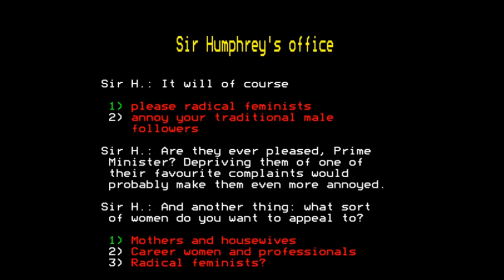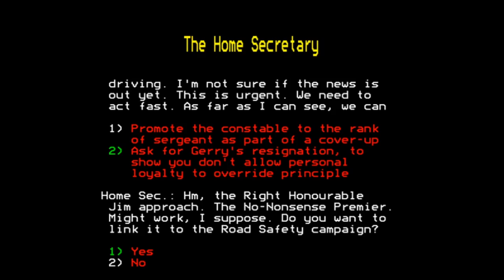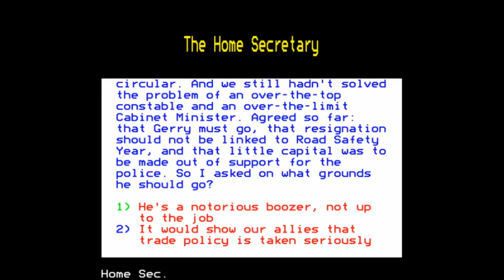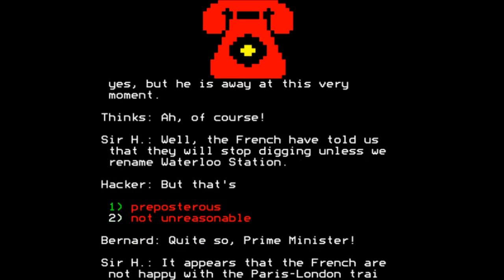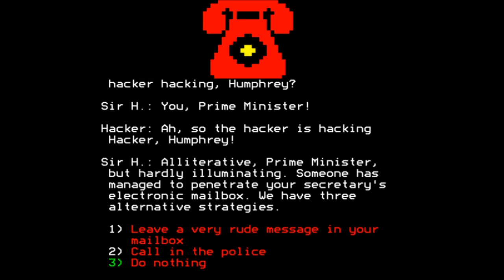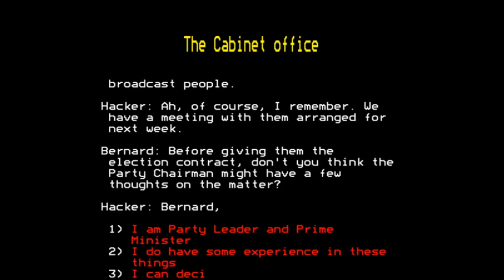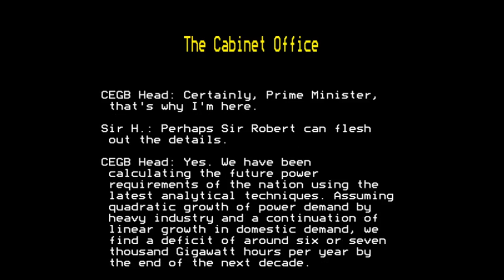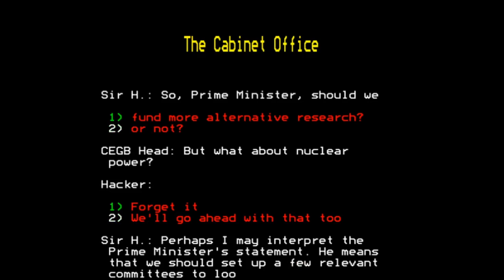Yes Prime Minister for the BBC Micro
Came also out for:

Amstrad CPC
Commodore 64
DOS
ZX Spectrum

Game description:

A week in the life of the British Prime Minister. But not just any Prime Minister, this game puts you in the shoes of Prime Minister James (Jim) Hacker from the classic BBC television comedy "Yes, Prime Minister".

Much like most political simulations, you must balance your popularity with the needs of your party, the meddling of foreign governments, and the small minded incompetence of the civil servants that surround you. All of this is played out with multiple choice dialogues between Hacker and the other cast members of the series (complete with lo-res digital pictures). The dry humor of the show abounds as you must deal with crises such as the French refusing to continue work on the channel tunnel until Waterloo station is renamed. Fans of the show will recognize much of the material and non-fans should still find enough laughs to keep them interested.

The game takes place over 5 working days and at the end the PM has a final discussion with his colleagues Sir Humphrey Appleby and Bernard Wooley who assess his performance at trying to manage the country.